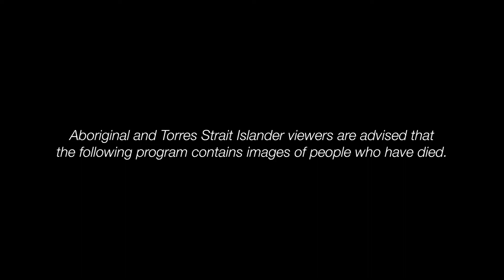Welcome From The Wakka Wakka People